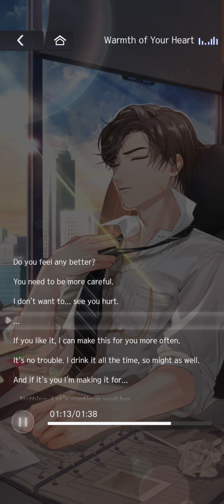Tears of Themis - Staying Humble - Artem [JP Dub]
I finally got all the shards and unlocked this card, I've been grinding a long time for it. I hope you enjoy the private voice messages!